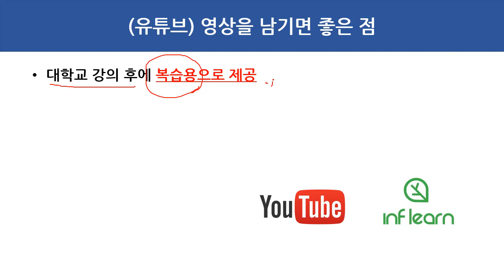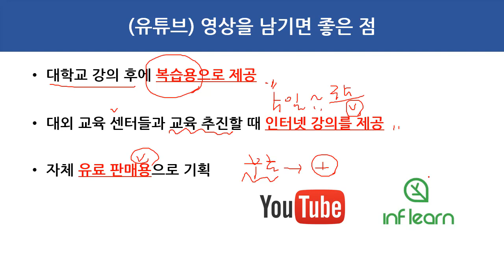(유튜브) 영상을 남기면 좋은 점!!! 여러 목적으로 활용할 수 있어요.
보안프로젝트 )에서 제공하는 무료 강의입니다. 이번 강의 주제는 "(유튜브) 영상을 남기면 좋은 점!!! 여러 목적으로 활용할 수 있어요." 입니다.